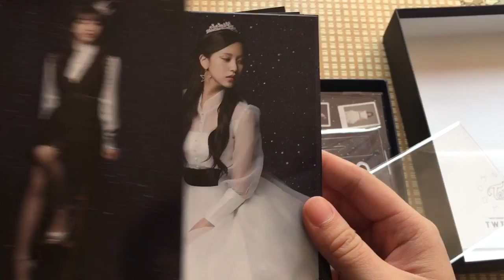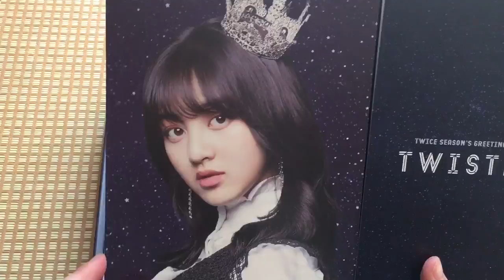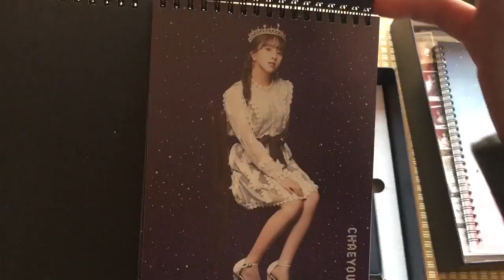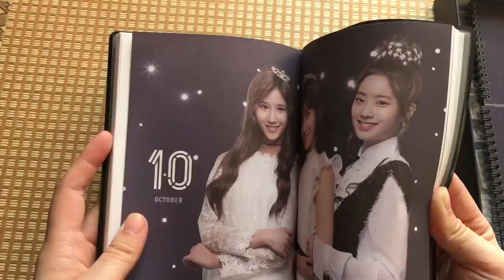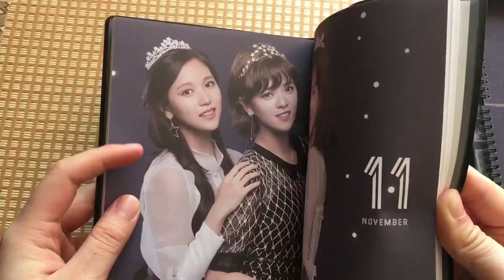TWICE 트와이스 Season’s Greeting ONCE JAPAN Ver. Unboxing